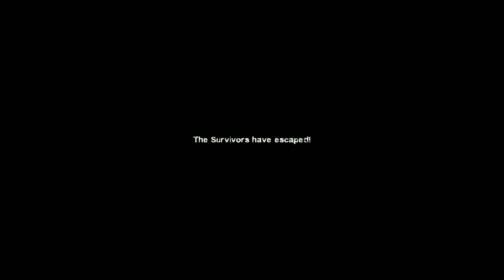Liberal scout mains escaping Hotel.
New Channel here and back with 4 idiots in Left 4 Dead 2